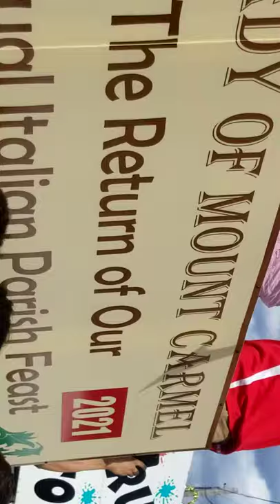’O’ Giglio e Paradiso’ Brooklyn's Own Italian and English 2021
The last song of the year for the OLMC Feast 2021.